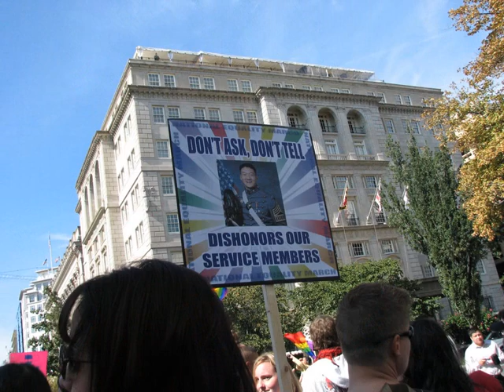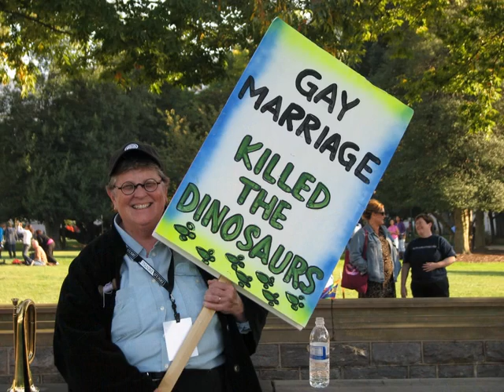National Equality March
Washington DC October 11, 2009